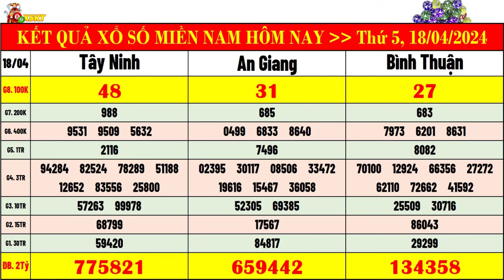kết quả xổ số miền nam hôm nay ngày 18/4/2024, kết quả xs tây ninh, xs an giang, xs bình thuận